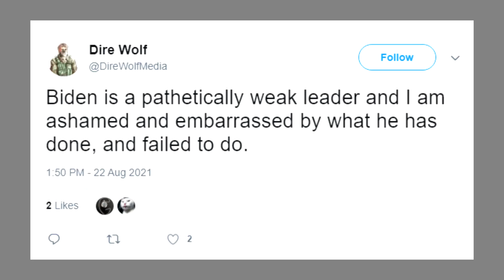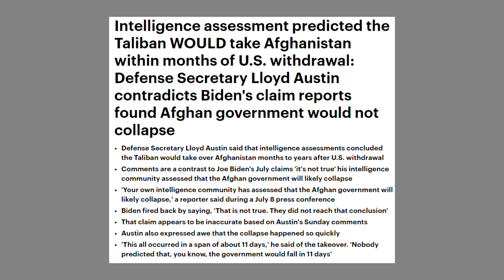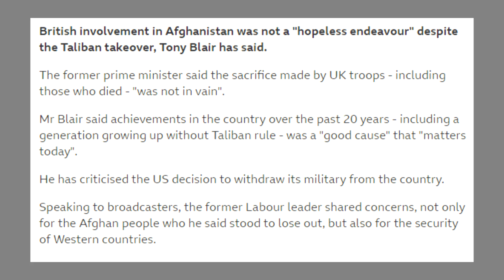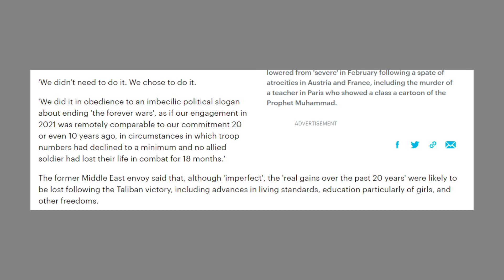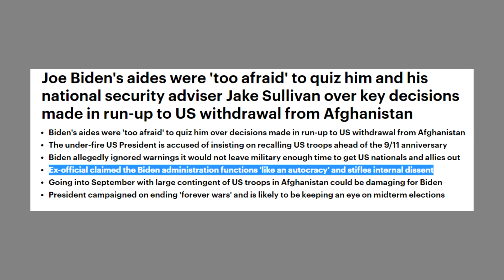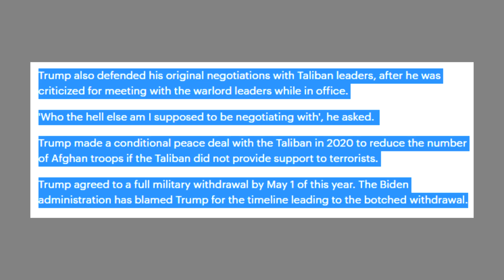Joe Biden: Imbecilic, Impatient And Impotent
Joe Biden, like many other leaders, has royally cocked up with his escalated plans of withdrawing from Afghanistan. Let's talk about it.

Moistski Live! Is Now on Spotify